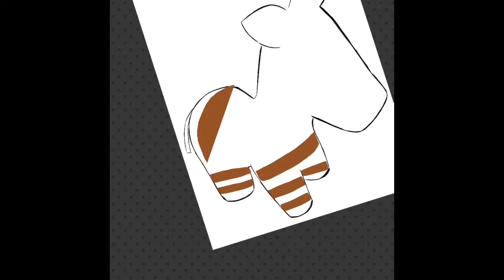How to Make a Pinata